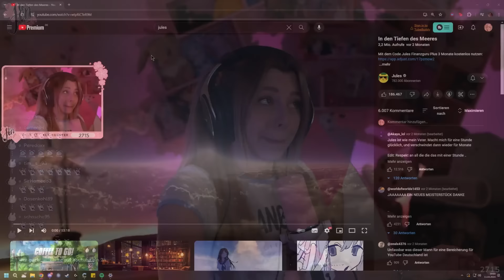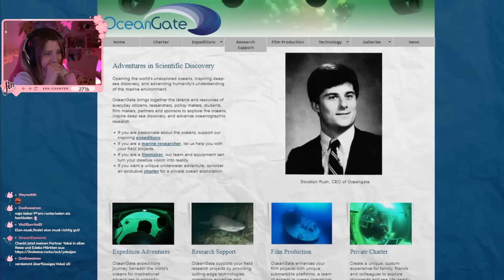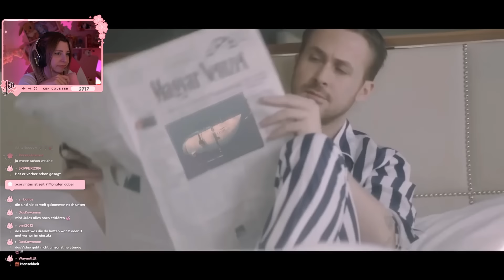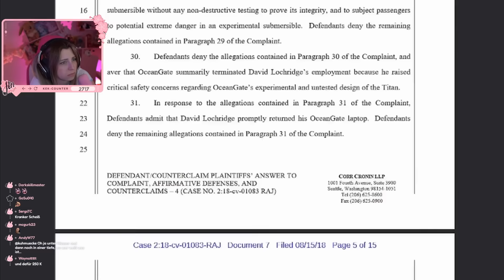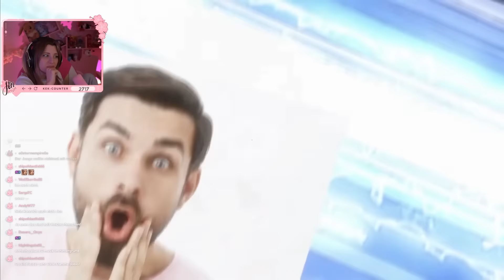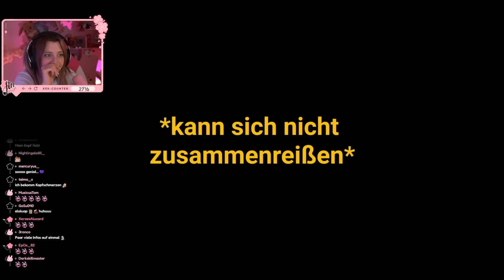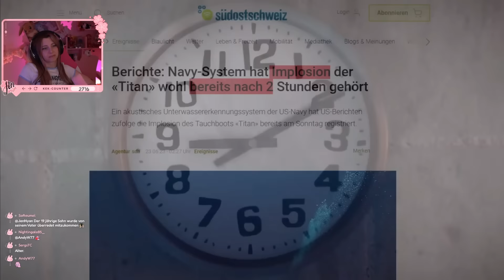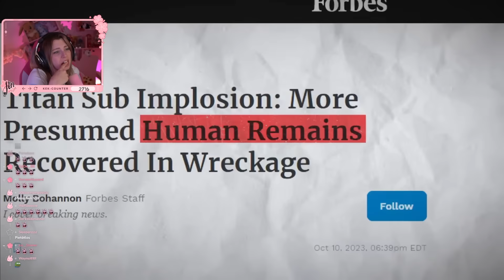DIESES Video von Jules ist einfach zu viel für mich - JenNyan Reaction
Streamplan: splan.jennyan.tv